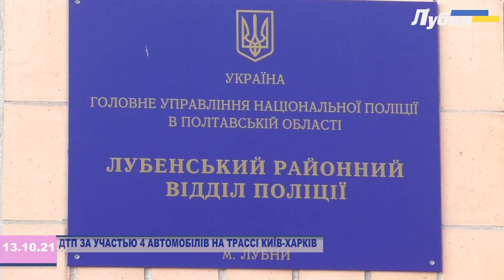ДТП ЗА УЧАСТЬЮ 4 АВТОМОБІЛІВ НА ТРАССІ КИЇВ-ХАРКІВ